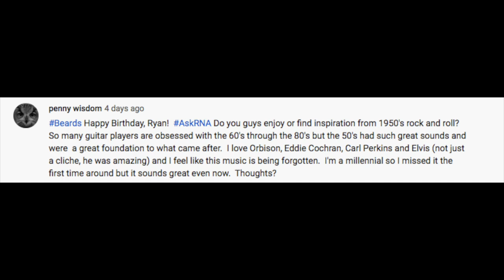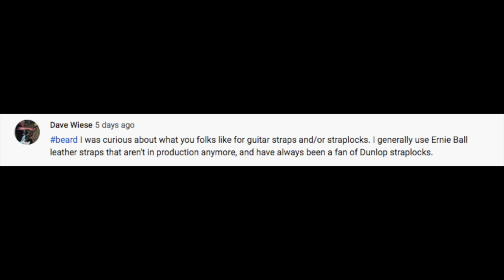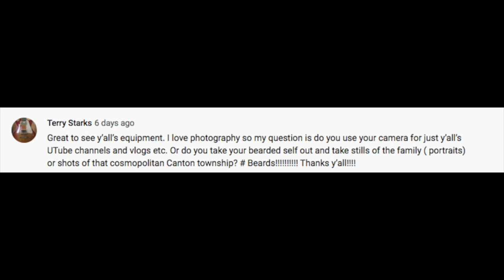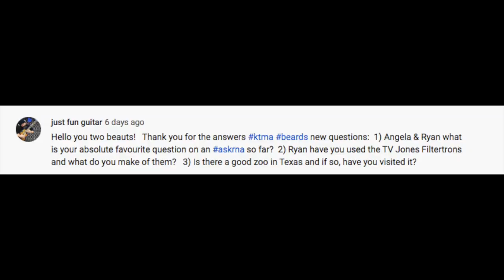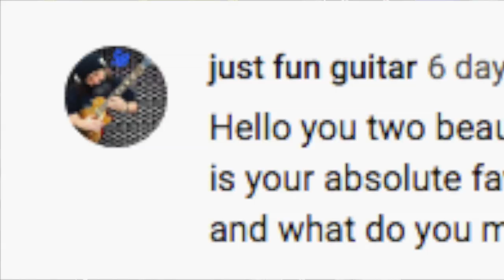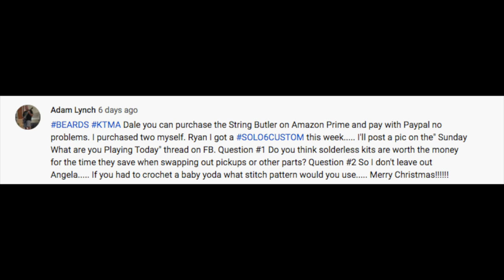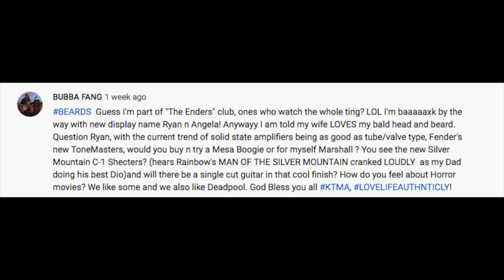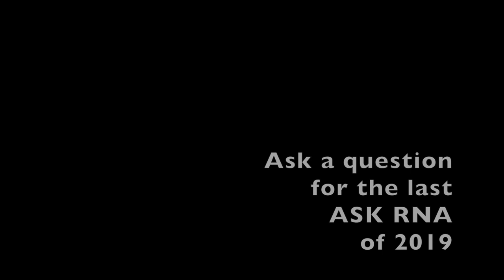Best Guitar Straps? Strap locks? Solderless Pickups? Solid state as good as Tube now?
01:31 Do we like guitar players from the 1950s?
09:46 Favorite Guitar straps and straplocks?
14:51 Thoughts on Glarry Guitars?
18:16 Do we use our Youtube camera for photography?
20:59 How do we feel about Eric Clapton?
28:15 Frustrated not matching other players tone?
31:12 What has been our favorite question on ASKRNA
35:59 TV jones Pickups?
36:50 Is there a good zoo in Texas?
41:39 Are solderless wiring kits worth it on guitars?
43:58 How would you make a crochet baby yoda doll?
48:18 Which of your guitars is the fastest?
49:22 If solid state amps are now as good as tube, would you still buy a tube amp?
51:42 Silver Mountain Schecter Guitars?
52:29 Do we like horror movies?